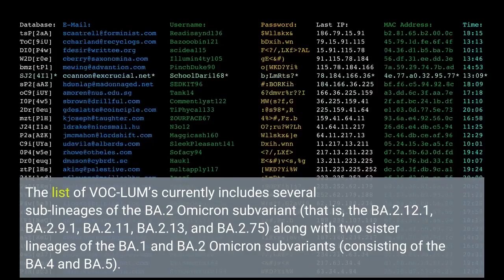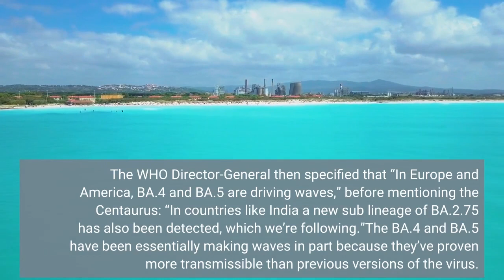New BA 2 75 Omicron Subvariant Here’s The ‘Centaurus’ Covid 19 Coronavirus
While it ain’t the “Centaurus” of Covid-19 attention right now, the new BA.2.75 Omicron subvariant does deserve to be closely monitored. This so-called “Centaurus” subvariant, first detected in India, has now appeared in at least 10 other countries including the U. S. And there are eight-not-so-simple reasons why the BA.2.75 could potentially be even more concerning than the already concerning BA.5 subvariant of the severe acute respiratory syndrome coronavirus 2 (SARS-CoV-2). Before you run around the room flapping your arms in a panic, though, the emphasis here is on the word “potentially” as opposed to “definitely” or “fer sure.” Plus, public health authorities will never say, “OK, everyone, time to panic now.”Speaking of public health authorities, guess who’s now monitoring the BA.2.75? The World Health Organization, that’s who. If you look at the World Health Organization’s (WHO’s) Tracking SARS-CoV-2 variants website, you’ll now find the BA.2.75 categorized as a VOC-LUM. What the VOC is a VOC-LUM? Well, it stands for Variants of Concern (VOC) Lineage Under Monitoring (LUM), which basically means that these are offshoots of variants that have already been deemed VOCs and deserve to be closely watched. The list of VOC-LUM’s currently includes several sub-lineages of the BA.2 Omicron subvariant (that is, the BA.2.12.1, BA.2.9.1, BA.2.11, BA.2.13, and BA.2.75) along with two sister lineages of the BA.1 and BA.2 Omicron subvariants (consisting of the BA.4 and BA.5). The BA.4 and BA.5 have already proven to be twisted sister lineages, so to speak. During a July 6 media briefing, the WHO Director-General Tedros Adhanom Ghebreyesus, PhD, mentioned that, “On Covid-19, globally reported cases have increased nearly 30% over the past two weeks. Four out of six of the WHO sub-regions saw cases increase in the last week.” Clearly, this goes against the Covid is over narrative that some have been trying to unjustifiably spread. The WHO Director-General then specified that “In Europe and America, BA.4 and BA.5 are driving waves,” before mentioning the Centaurus: “In countries like India a new sub lineage of BA.2.75 has also been detected, which we’re following.”The BA.4 and BA.5 have been essentially making waves in part because they’ve proven more transmissible than previous versions of the virus. However, there may be another inescapable reason for their Covid-19 surge production role: immune escape. Immune escape may sound like a ride in a bad amusement park, but it represents what happens when a virus has accumulated enough mutations to look different enough to avoid any existing immune protection. This would be akin to your high school classmate getting so much plastic surgery or such an extreme makeover that you end up asking him or her during a reunion, “hi, have we met before?” Essentially, mutations may have made the BA.